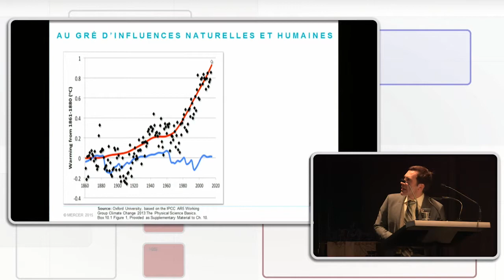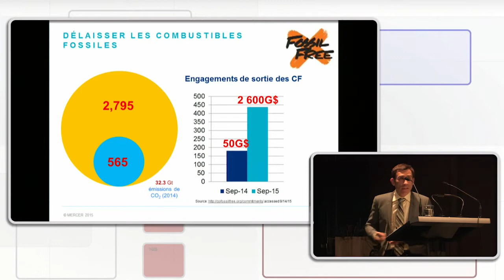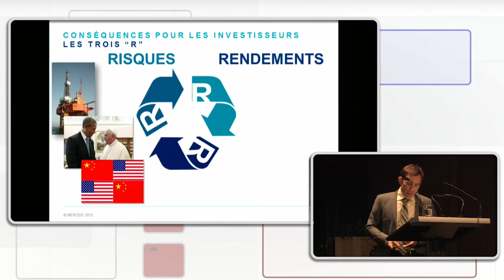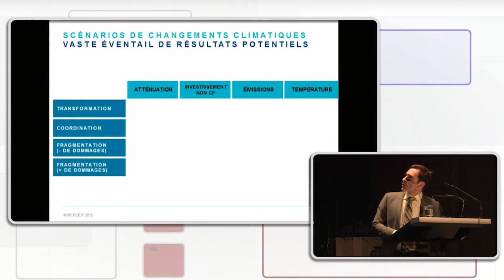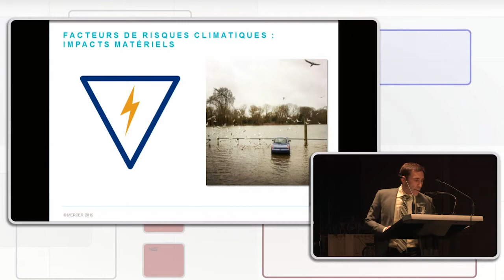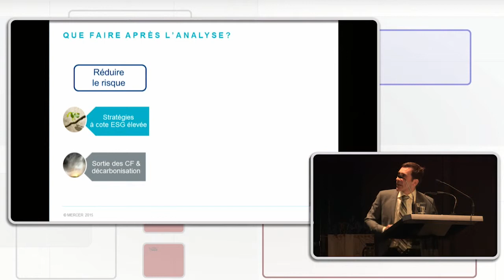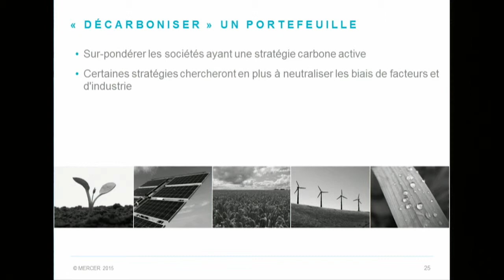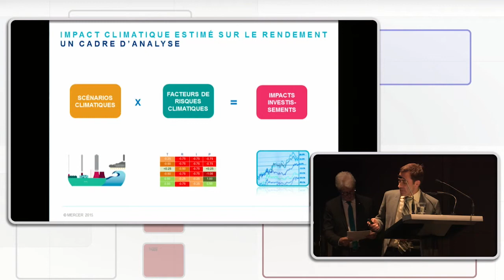Les impacts des changements climatiques sur les rendements financiers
Une présentation de M.Martin Trudeau, Conseiller principal chez Mercer Mercer dans le cadre du COLLOQUE QUÉBÉCOIS SUR L’INVESTISSEMENT RESPONSABLE organisé par PRI Reseau Québec sur le thème :
 Les risques financiers liés aux changements climatiques : QUOI FAIRE? COMMENT LE FAIRE?
COMMENT LE FAIRE?